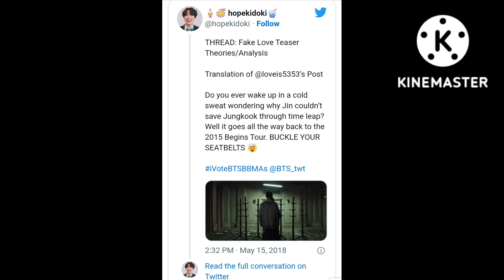[BTS] Những Theory gây sốc rất có thể là thật về câu chuyện của BTS